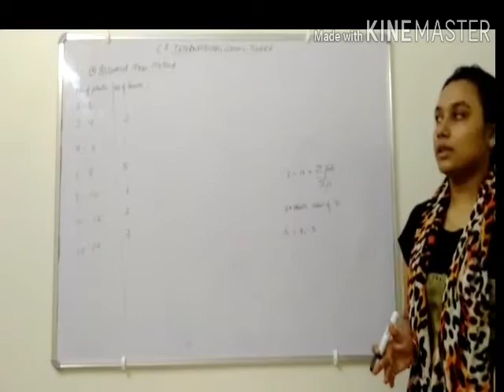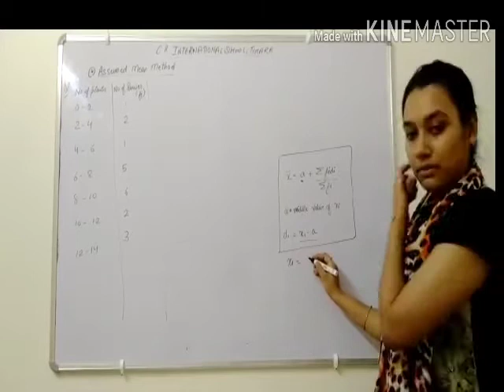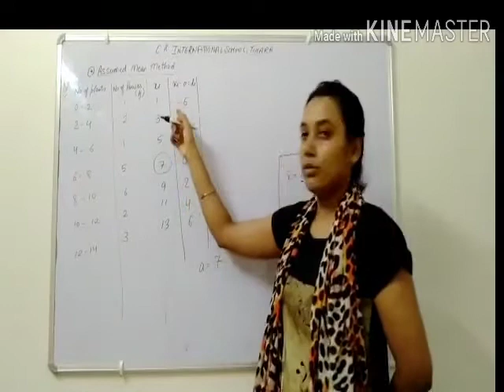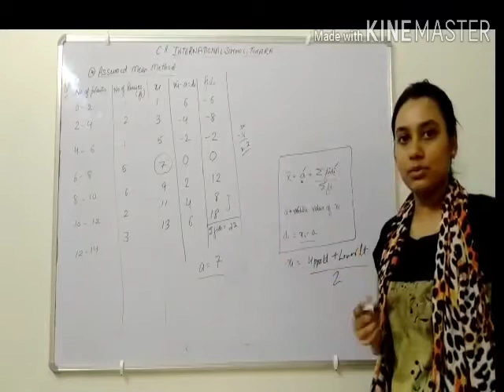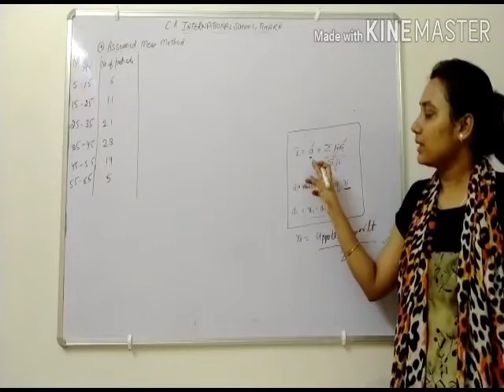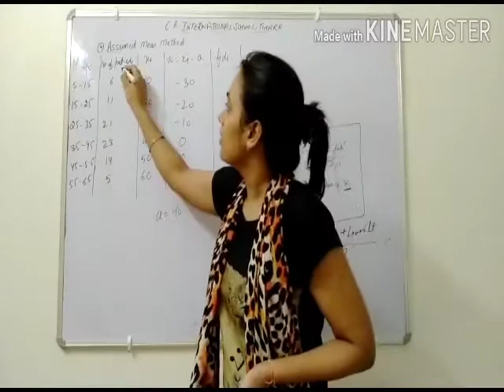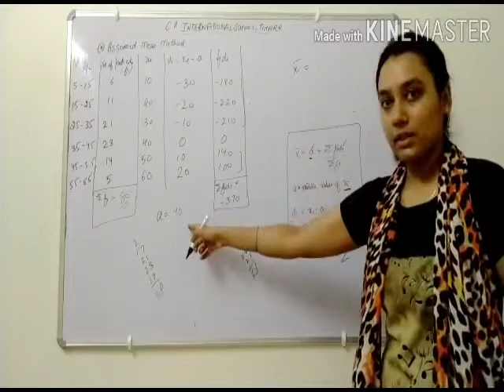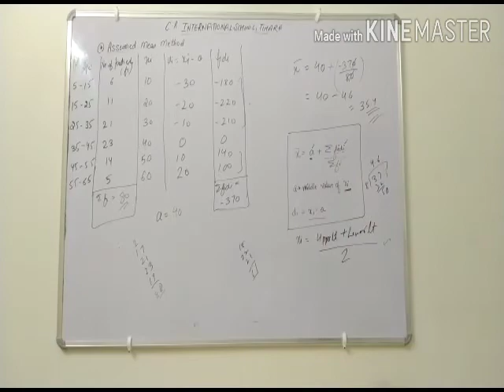class 10th Math date 4- 8- 20 topic assumed mean mathod